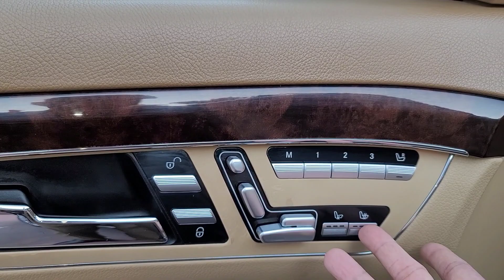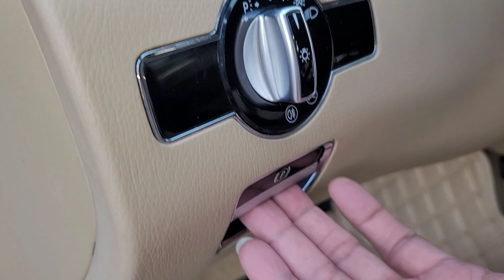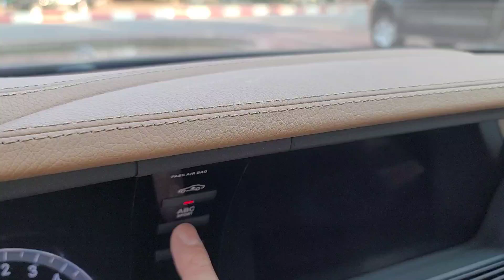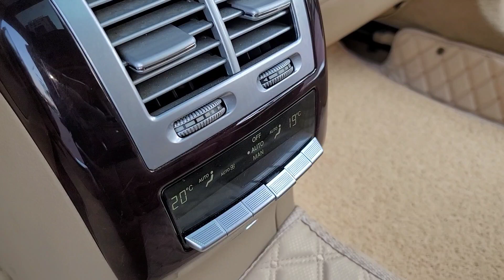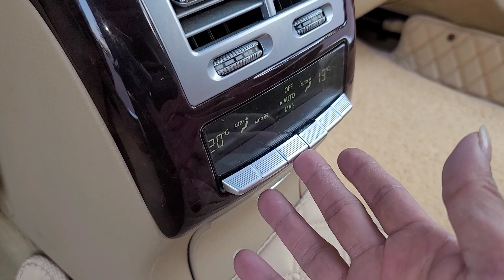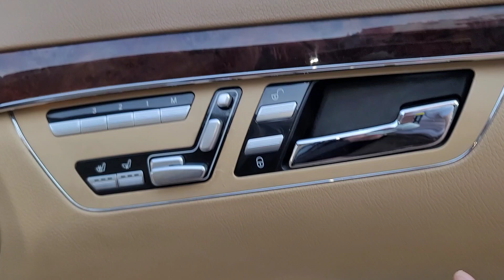7 tỷ cũng chỉ còn 1 tỷ siêu sang và đẳng cấp lh 0935323333